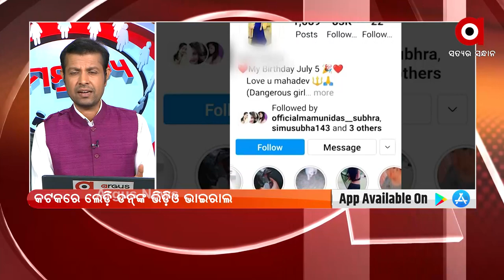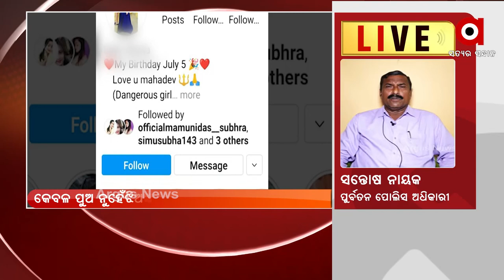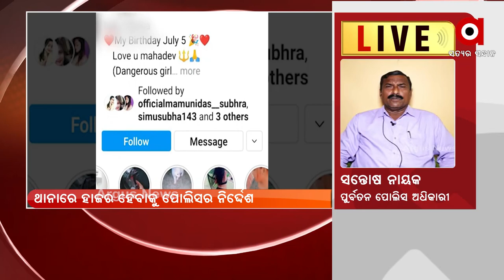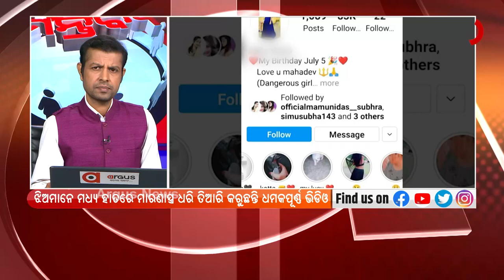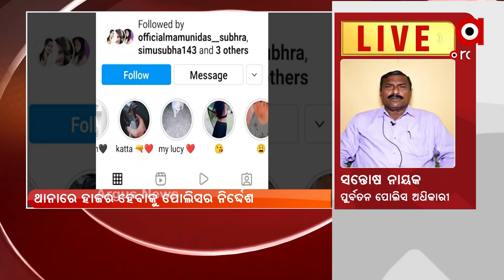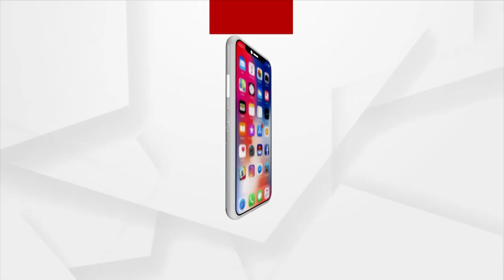MANTABYA : ଭାଇ କିଏ ? : 11 NOV 2021 : ARGUS NEWS